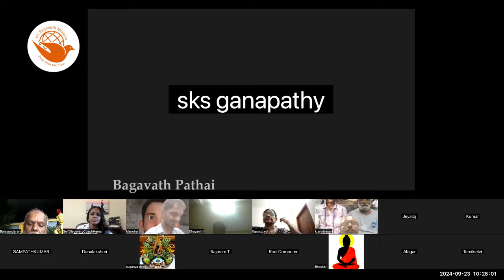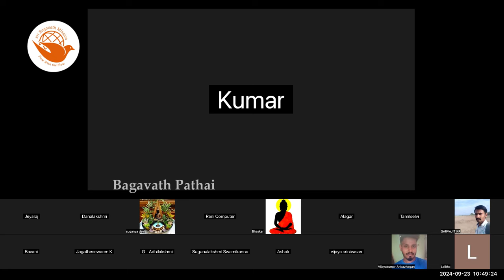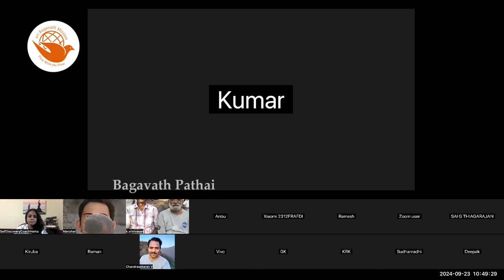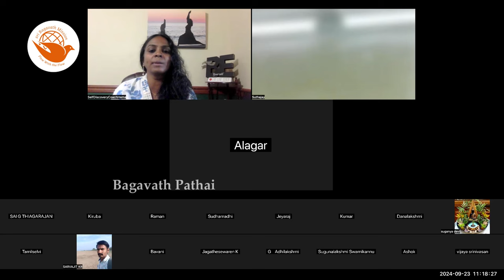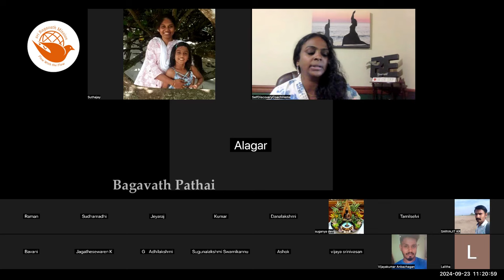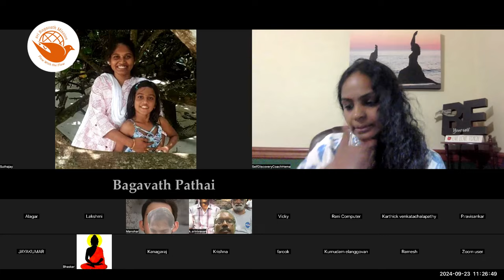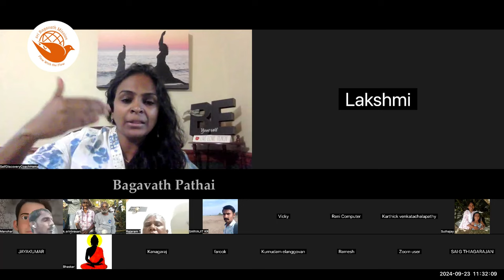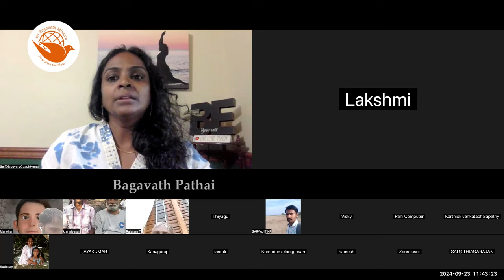LifePurpose Coaching with BagavathPath Hema | Sri பகவத் ஐயா